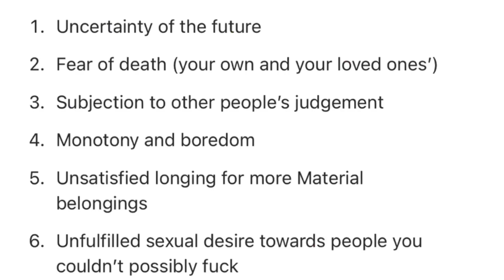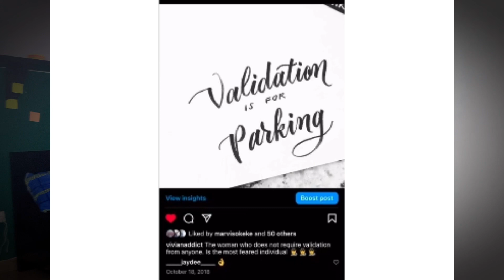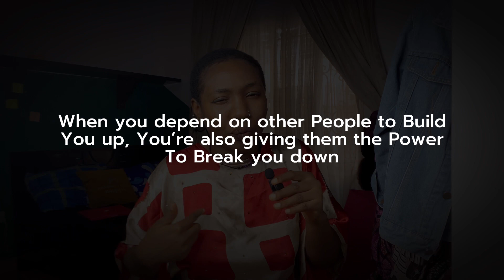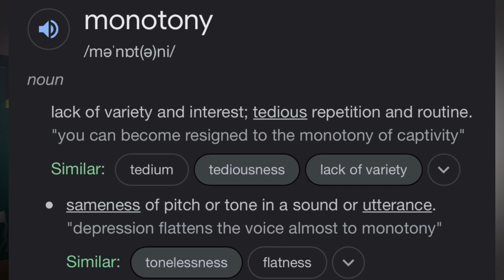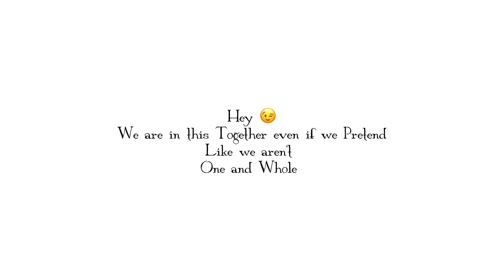How to Break Free from This illusions that we are all pretending not to Have